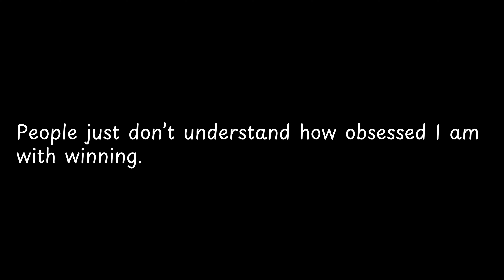People just don’t understand how obsessed